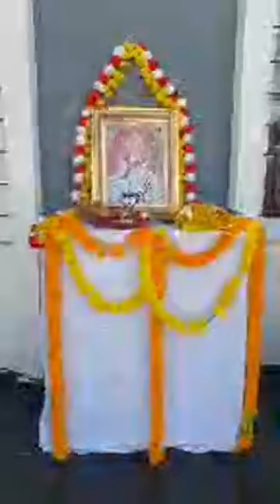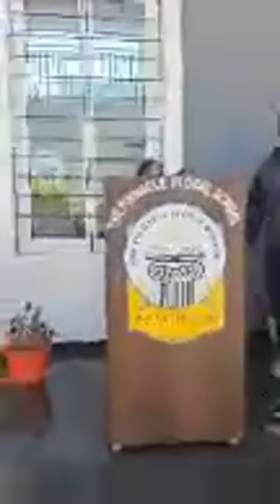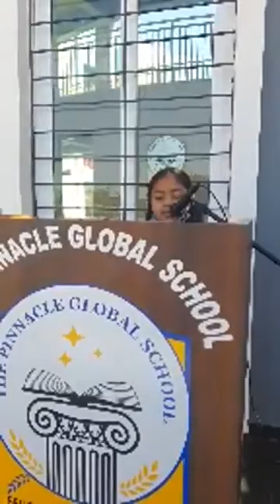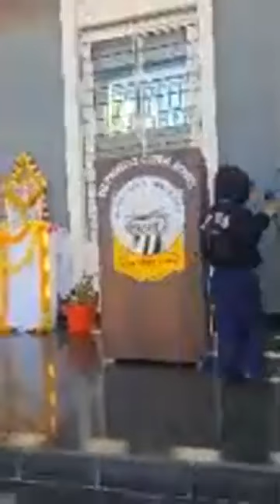thepinnacleglobalschool, Basant Panchami 2022 celebration in school, Facebook live